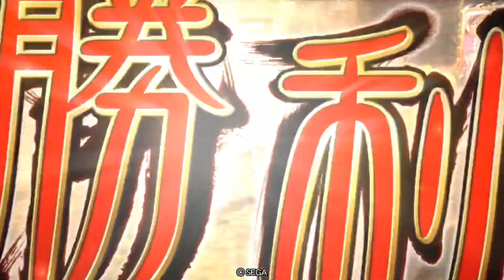[三国志大戦]大紅蓮疾風の騎馬単動画229 漢鳴騎馬単 対 決起の刻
47カウント
伏兵で槍消した時に光刃だが、縛鎖で止められる。
とはいえ相手も+3だけなので、大攻勢を使えばなんとかなる。1発受けたミスは痛かったけども。

14カウント
毒+光刃パターンだと普段より士気消費が1少ないから、フルコンも4カウントくらい早くなる。
決起の刻は強いけど、こっちは戦技含めて+14あるから正面突破できた！